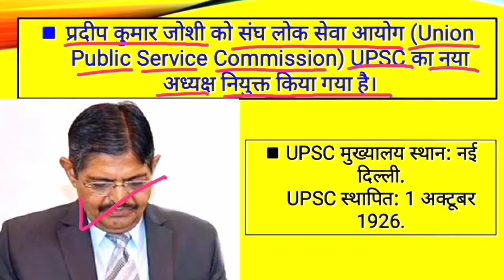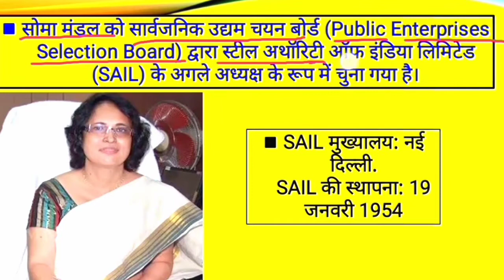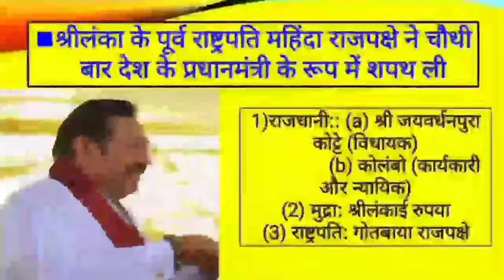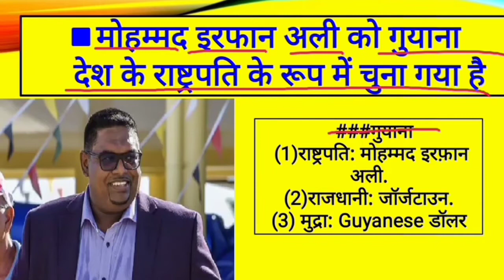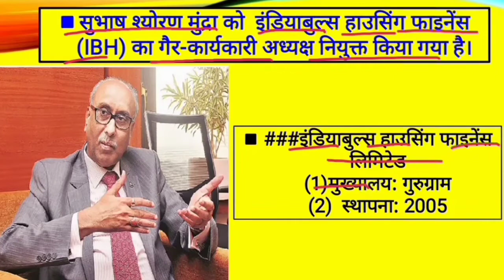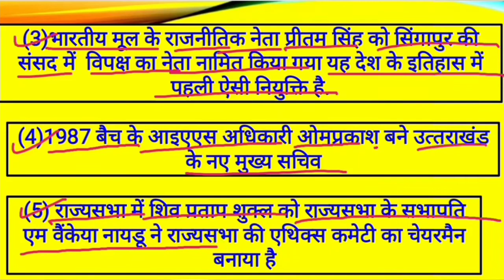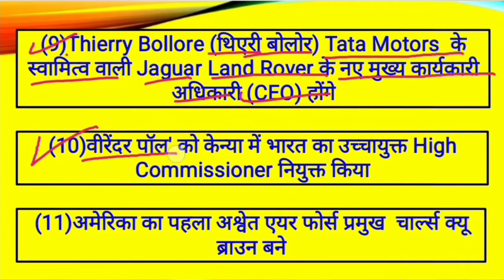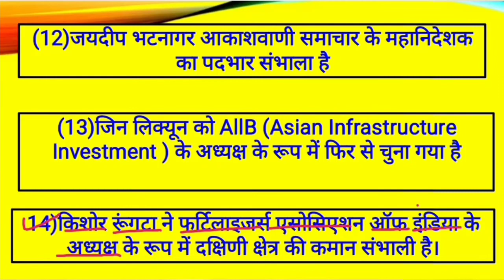new appointment august 2020|अगस्त महीने की सभी नई नियुक्तियां|new appointment in india 2020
new appointment august 2020|अगस्त महीने की सभी नई नियुक्तियां|new appointment in india 2020|gk concept vikas|new appointment current
affairs|current affairs august 2020|august 2020 current affairs|नई नियुक्तियां 2020|current affairs new appointment 2020|current affairs 2020|impotant new appointment 2020.